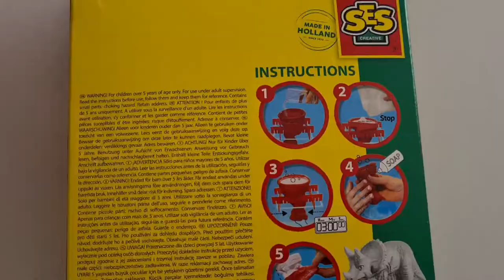Dinosaur, triceratops en plâtre à faire soi-même SES Creative Moulage_et_Peinture#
Dinosaur, triceratops en plâtre à faire soi-même SES Creative,MOULAGE_PEINTURE#